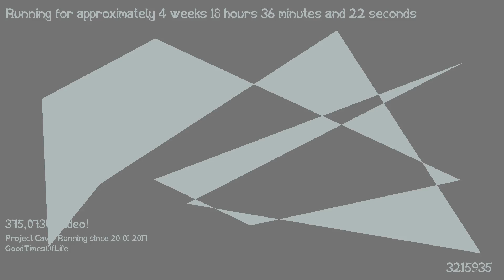1487436033 - Webdriver Cavi - O